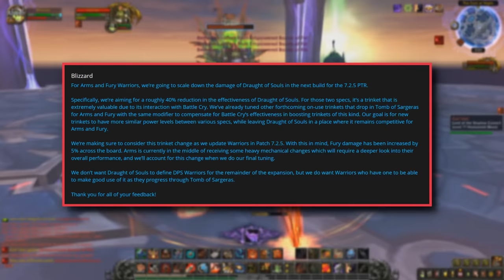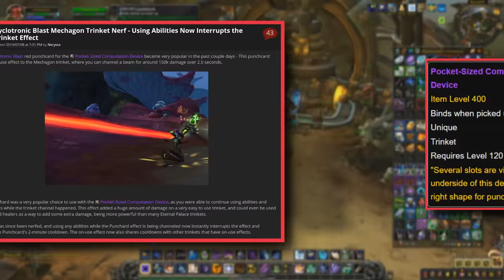Top 10 Most Over Powered Trinkets in WoW's History (World of Warcraft)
Now World of Warcraft players love their gear, and trinkets are one of their favorite pieces of equipment, and in this list will be going over 10 of the most overpowered trinkets in the game's history.

Video: Drive vs Iron Reaver in 15 seconds. 1+ Million DPS Mage -

 --The List--
The intro: (0:00)
10-Deathbringer's will : (0:12)
9- Dragonspine Trophy: (2:22)
8- Ramstein's Lightning Bolts: (4:07)
7- Unstable Arcanocrystal: (5:38)
6- Prophecy of fear: (7:13)
5- Vial of Shadows: (9:40)
4- Draught of Souls: (11:28)
3- Pocket-Sized Computation Device: with Cyclotronic Blast: (13:15)
2- Unerring Vision of Lei Shen (100% crit trinket): (14:57)
1- Scarab Brooch: (17:32)